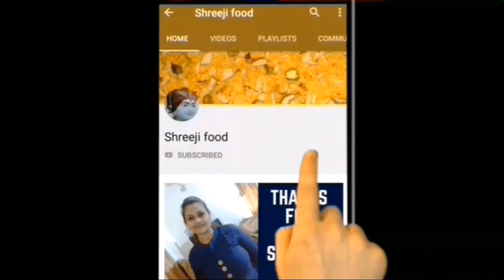ફટાફટ વજન ઉતારવામાં Help કરે એવો સૌથી હેલ્ધી તેલ વગરનો નાસ્તો Healthy pudla@Shreejifood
Online purchase link for Quinoa :

Ingredients & Written Recipe :

# Shreejifood App link :
# Android App :

 shreejifood recipes

Buy product online :
4 Burner hob
Non stick cookware
4 burner gas stove